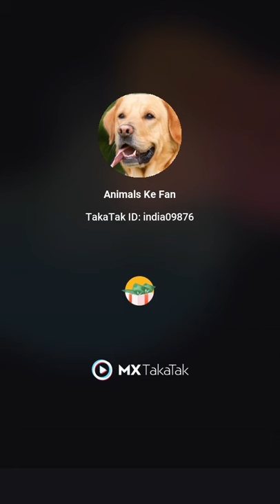dog.or parat ka piyar 🐅🐅🐅🐅🐅🐅🐅🐅🐅🐅💗💗💗😍😍😍😍